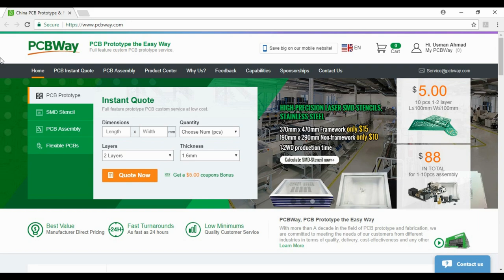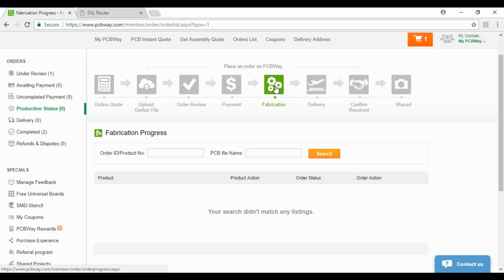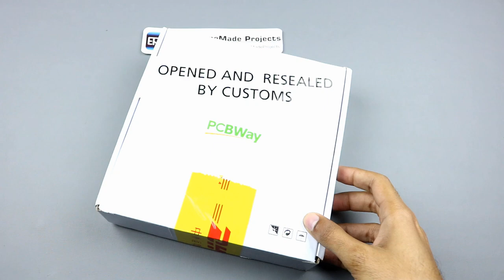How to Make a 2.0 Stereo 15W+15W Audio Amplifier - Professional Quality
List of Components:
Resistors:
20k = R1,R9
30k = R2,R10
4.7k = R3,R11
100k = R4,R6,R7,R8,R12,R14,R15,R16
1R = R5,R13
1.5k = R17

Capacitors: (35V All)
2.2uf = C1,C2,C8,C9
220n(224) = C3,C10
470uf = C4,C11
22uf = C5,C12
100n(104) = C6,C13
220uf = C7,C14
2200uf = C15

Diodes:
1N4007 = D1,D2,D3,D4
1N5406 = D5,D6,D7

Misc:
1x B50K Volume Control
2x AV-5
1x WJ301V-5.00-3P
2x TDA2030AL
1x Audio-PJ325
1x DC-005
1x LED
2x Heatsink